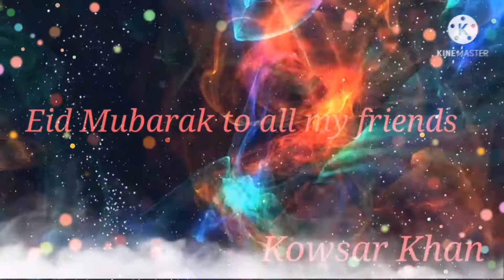Eid ul Fitr Mubarak to all my friends